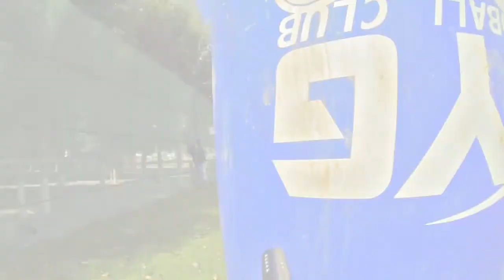Arsenal Wars Paintball Team Entrenamiento con Newbies en SYG 23-03-2013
Entrenamiento de Arsenal Wars Paintball Team en SYGSpeedball Club el 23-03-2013
Un 3x3 con novatos